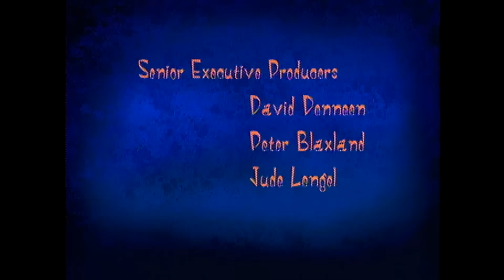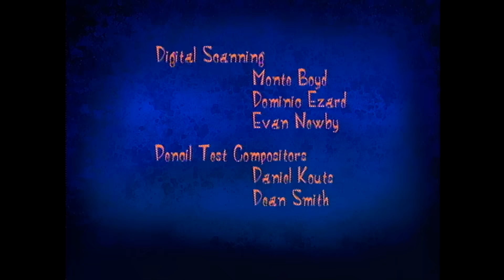Club Lidia | Lidia Suerte | Cartoon Network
Lidia Lucas es la niña más afortunada del mundo, y la Pandilla Baxter intentará poner a prueba su suerte.

Este corto es parte del bloque animado "Que Historia tan Maravillosa, el Show"  (What a Cartoon! en Norteamerica) un proyecto de Cartoon Network que revivió la animación en la década de los 90s y sirvió como punto de partida a exitosas series como Las Chicas Superpoderosas y El Laboratio de Dexter.